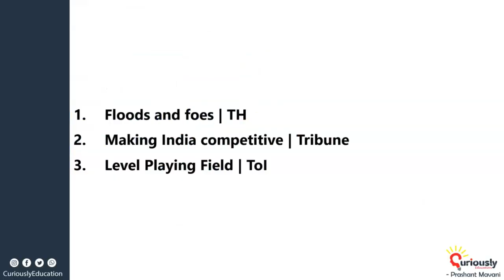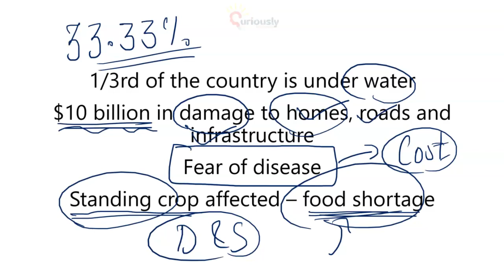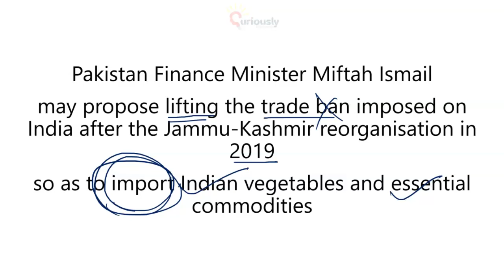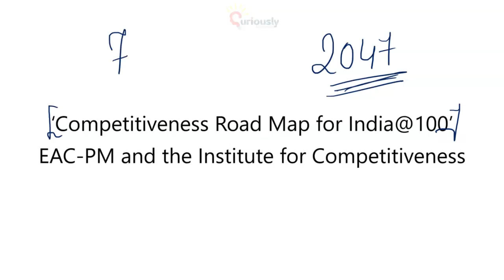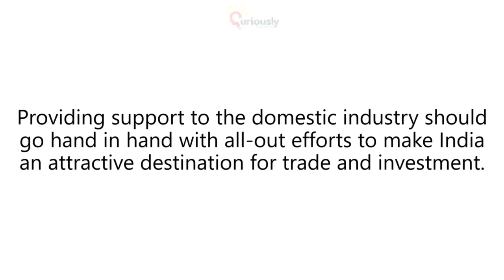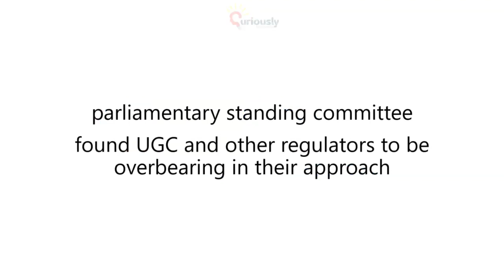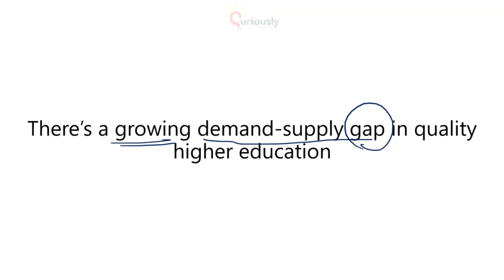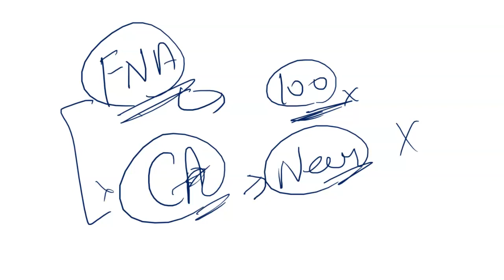The Hindu Newspaper Editorials and Articles Analysis, 1 September 2022 Current Affairs - UPSC, SSC